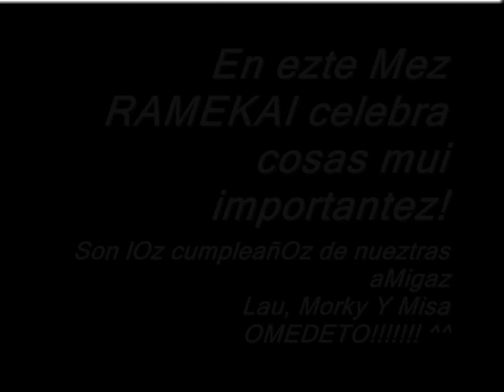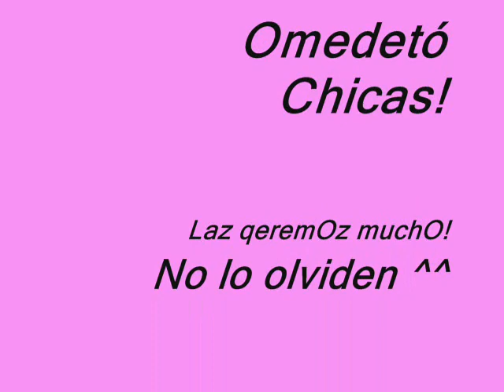Cumples Marzo Lau, Morky y Misa!!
Holaz
aqi
Saku-chan x3
ps ezte mz celebramos
los de Ramekai
3 fechas mui importantes
Marzo:
1 Cumple Lau
2 Cumple Morky
26 Cumple Misa
i el 3 tres mezes con mi niño!!
wenu eso es mui aparte pero = de ezpecial
x3
jaja ia les deseo lo mjor
chicas
las qiero i qeremos
un peqeño detalle
pero con mucho cariñooo
n_n
Omedetó xicas!!